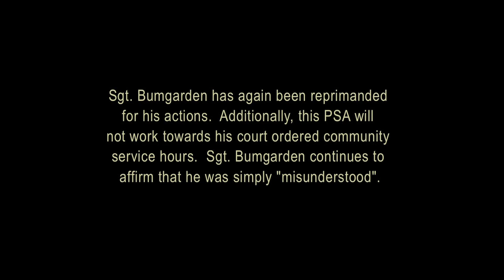Duke's County Public Service Announcement - "Alcohol"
Duke's County delivers a Public Service Announcement on the dangers of alcohol.